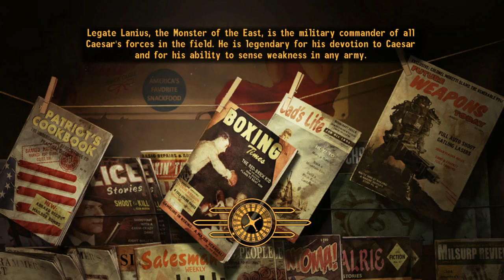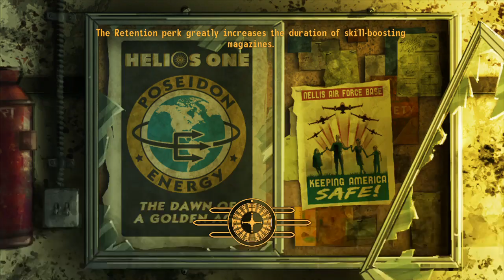[Entrijo] Fallout New Vegas Part58 ฆ่า Caesar Legion